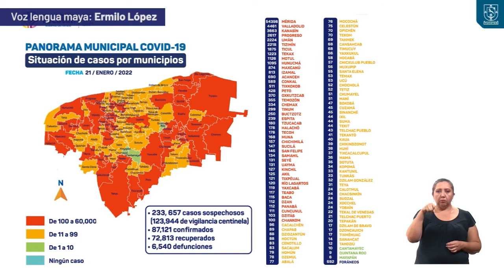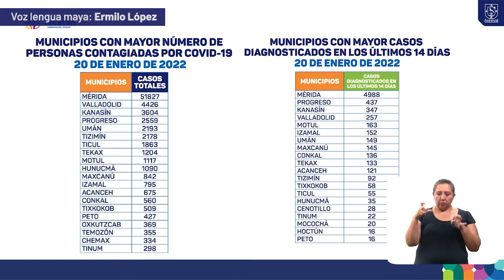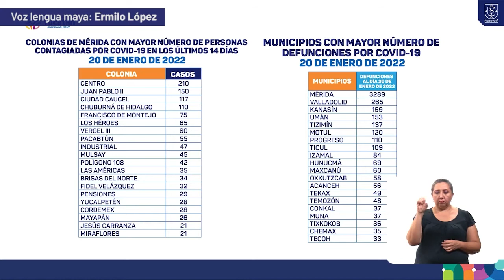Informe diario del COVID-19 21/01/22 | MAYA | TELE Yucatán